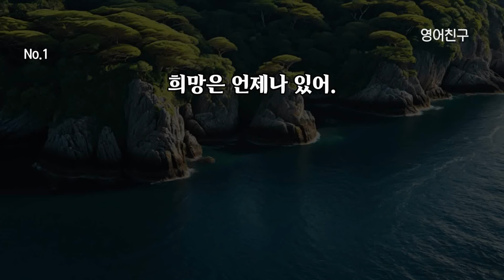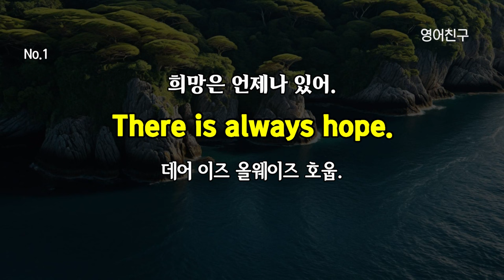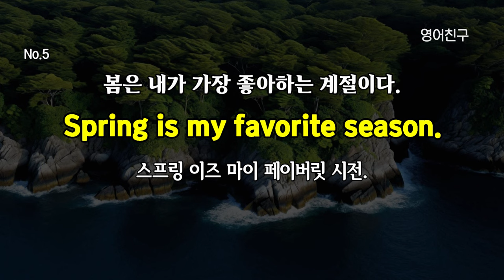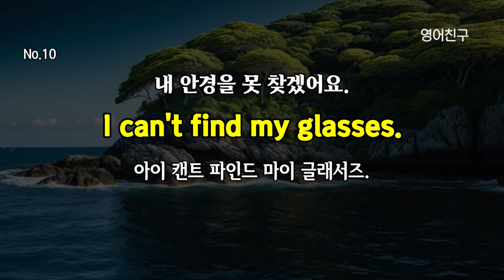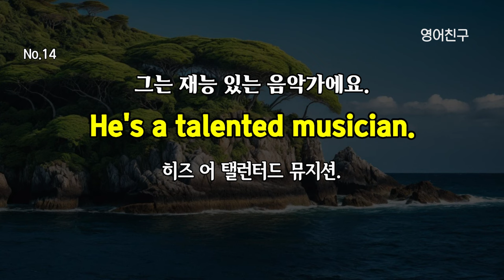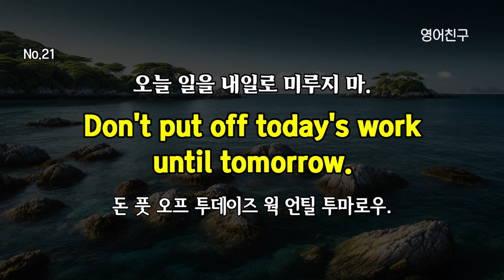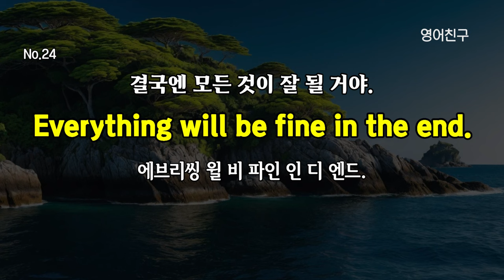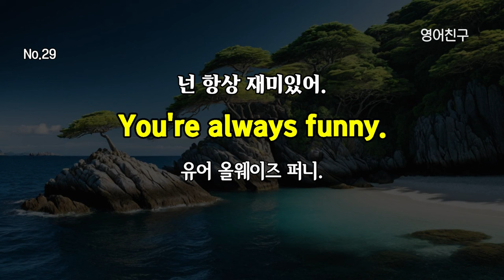#269 실력이 쑥쑥 늘어요 l 생활 영어 회화 30문장 l